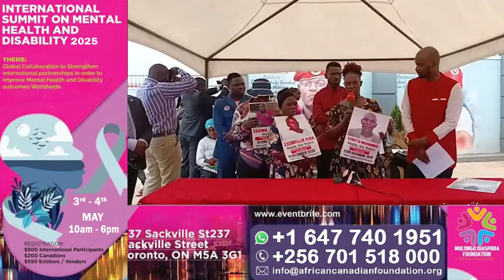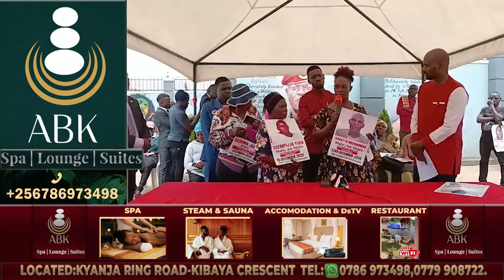H.E KYAGULANYI ALANGIDDE EKITONGOLE EKILAMUZI KU NSONGA ZA BASIBE ABASIBWA LWA KUWAGIRA NUP.